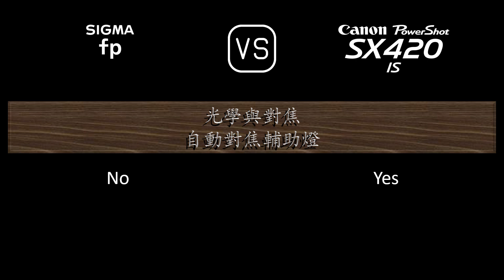Sigma fp 與 Canon PowerShot SX420 IS 的規格比較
本片是 Sigma fp 與 Canon PowerShot SX420 IS 的功能概述和規格比較 (comparison of specifications)，希望對您有所啟發。感謝您的支持。

00:24 推出
00:32 機身
00:41 影像感測器
01:05 影像
01:21 光學與對焦
02:10 屏幕
02:30 取景器
02:46 攝影功能
03:47 錄像功能
04:04 儲存
04:08 連接性
04:36 物理特性
04:56 雜項